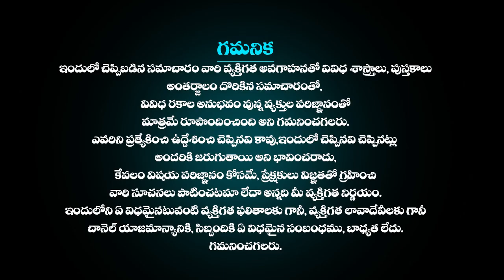కువైట్ సంబంధించి తప్పక తెలుసుకోవలసిన నిజాలు | Interesting Facts About Kuwait Adhbutha Samacharam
More Interesting Videos :
ఇప్పటికి అంతుచిక్కని పూరీ జగన్నాథ ఆలయ రహస్యాలు